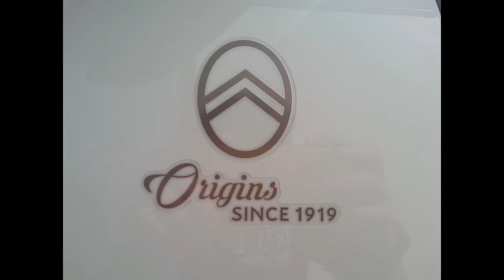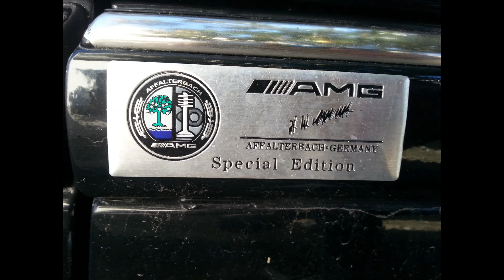Car Spotting September 2021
Cars List:
Chrysler Grand Voyager
Catterpillar Bulldozer
Citroën C1 Origins Special Edition
Citroën C4 Cactus Origins Special Edition
Lexus CT
Jaguar XE
Ford Focus ST
Porsche Cayenne Diesel
Audi A7
Land Rover Range Rover Velar
Peugeot 308CC
Honda Accord in the sunset
Jaguar XJ
Audi Q4 e-tron quattro
Lexus IS with Toyota logos in the windows
Mini Cooper Mayfair Special Edition
Dirty Audi A6 Allroad
Crashed BMW 5-Series
Mazda RX-8
Mini Clubman
Crashed BMW is back
Mazda RX-8 is also back
Toyota Prius
Audi e-tron quattro Sportback
Opel Kadett
Fake Mercedes-AMG W202 Special Edition